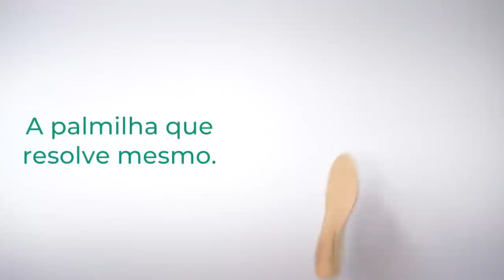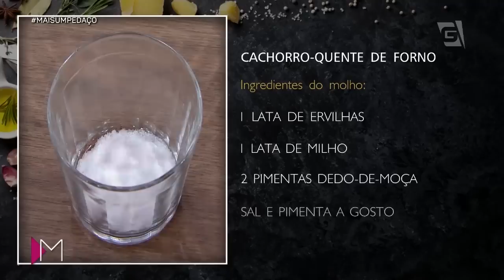Cachorro-quente de forno - Mulheres (13/05/2019)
Cachorro-quente de forno? Isso mesmo! Com gostinho de infância e tudo. Sucesso garantido na sua festinha com essa receita!

* Dores nos pés e pernas? PÉ SEM DOR é a palmilha que resolve mesmo!